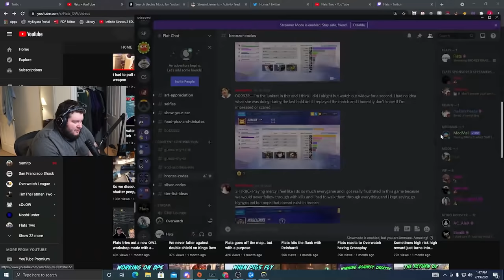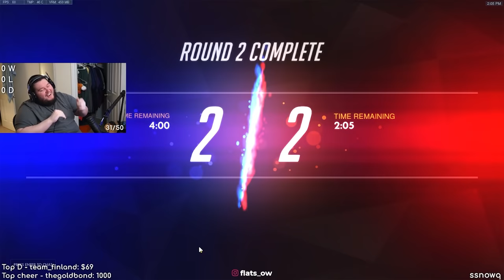I spectated a cheater in bronze?!?